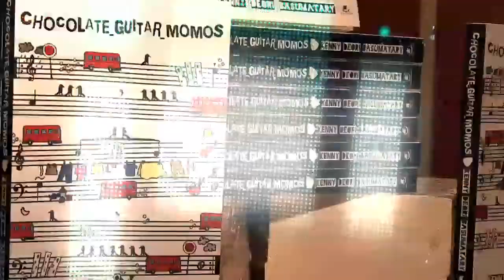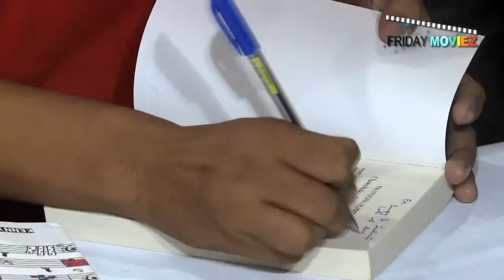'Chocolate Guitar Momos' Book Launch!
Launch of the Romantic-Comedy Book - 'Chocolate Guitar Momos', by Kenny Deori Basumatary.